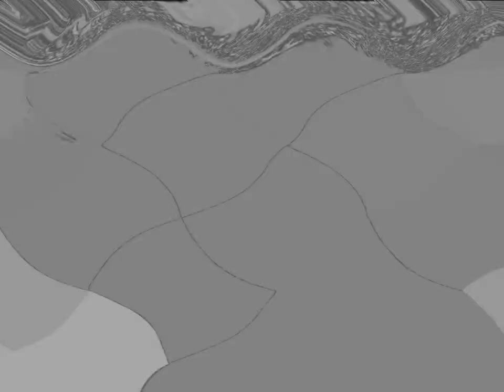Wavey Nelvana Corus Logo 9.0 powers